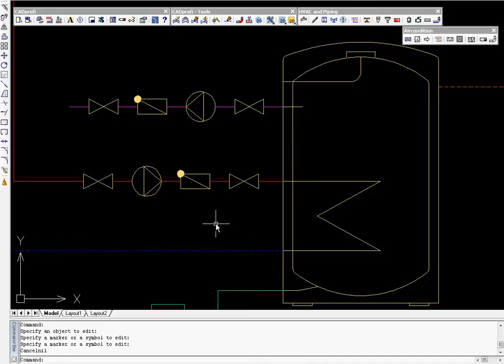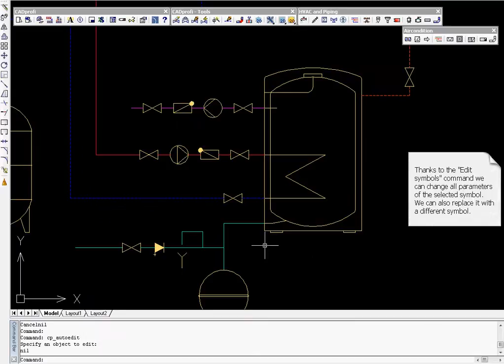CADprofi HVAC & Piping symbols edition